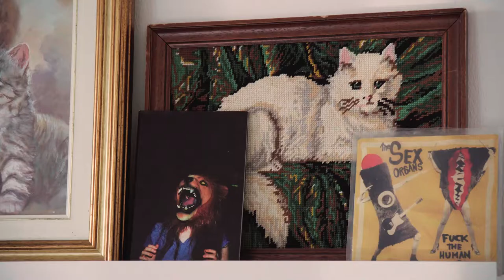In Da Closet: Giada Biaggi [Writer & Comedian] 📚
Il nostro In Da Closet con Giada Biaggi, tra look "troia-Tirolo" e un'estetica francese esistenzialista. Il tutto, rigorosamente senza mai prendersi troppo sul serio 🙌🏼